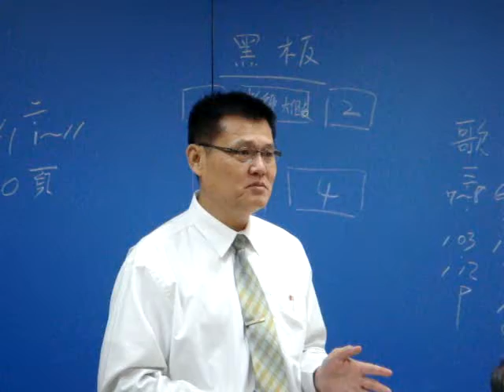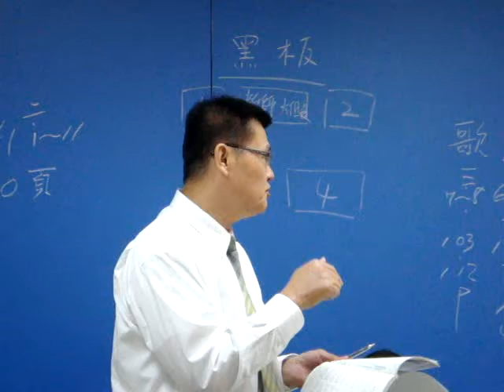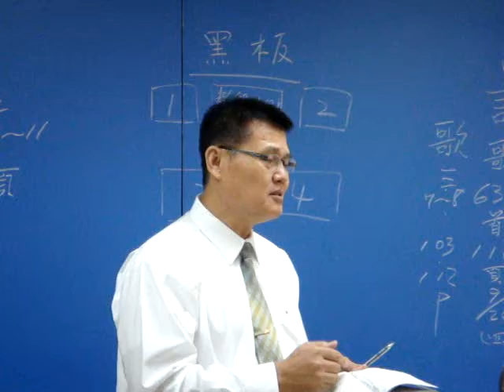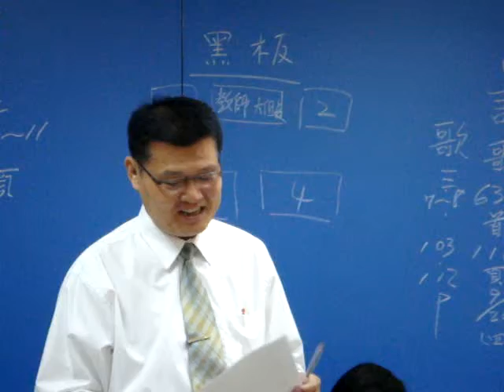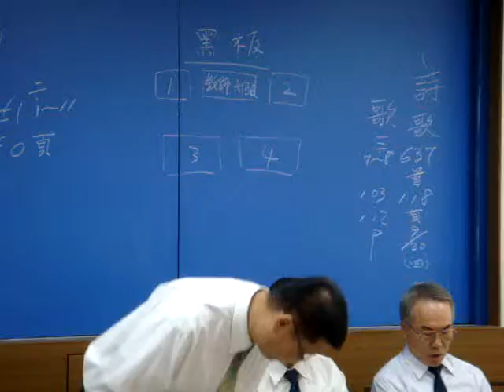高雄中壯年追求~分組教師交通2(2012.9.20)